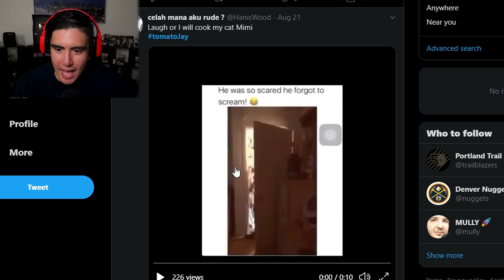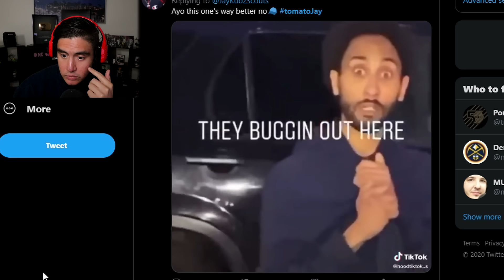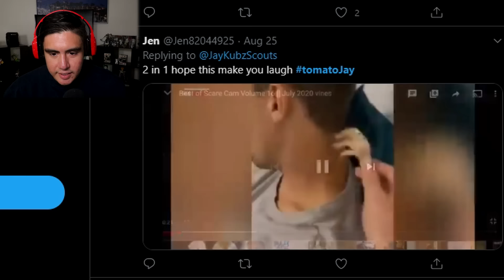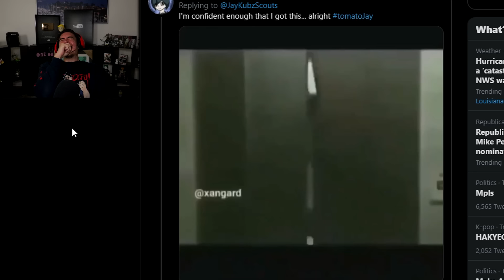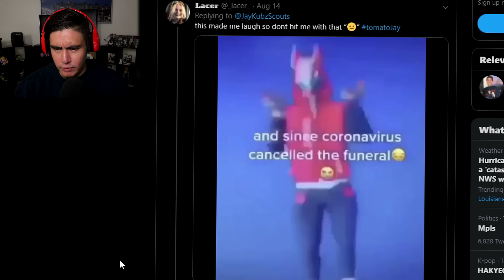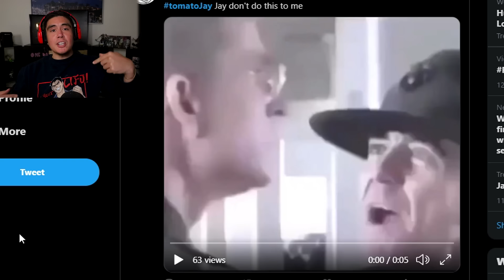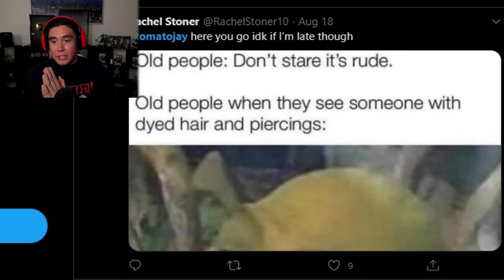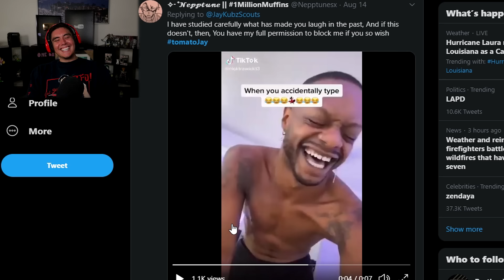YOUR TIK TOKS ARE HORRIBLE BUT THIS GOT ME GOOD | Try Not To Laugh (Fan Submissions)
I have to face the inevitable...tik toks will always be here and I have to live with it, are the videos gettier funnier or am I just getting crazier?? Send me the funniest vids you know